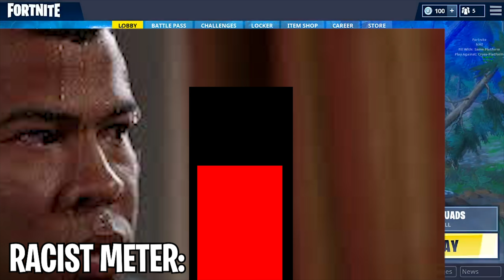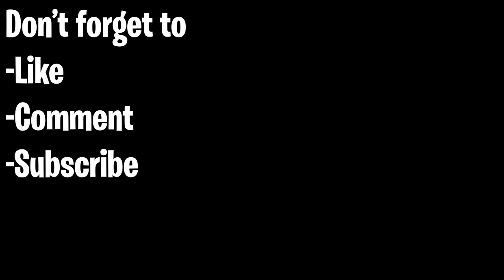FORTNITE: STREAM HIGHLIGHTS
Special Thanks to Night Shame for his support along with his community. Much love guys!!

-P